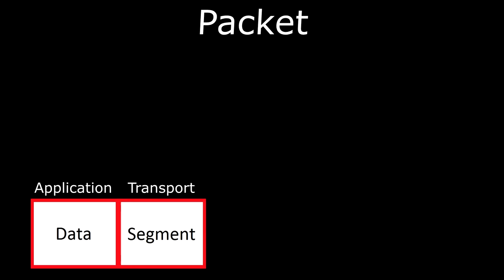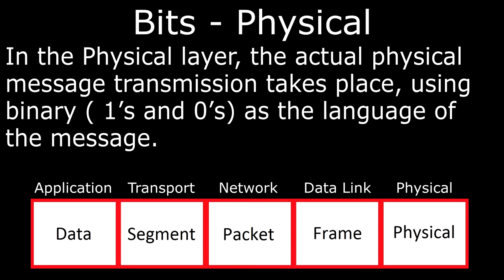Networking 3 - Lesson 7 Movie Encapsulation (2)